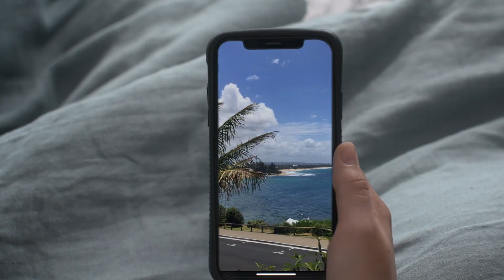Perfect Messy Holiday (2021) Lovely Romantic Trailer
Perfect Messy Holiday (2021) after losing her job and her boyfriend, an aspiring romance novelist moves from her London flat to a beach house on the Sunshine Coast, where she discovers that love can be both perfect and messy... Lovely Romantic Trailer with Tori Webb, Michelle Brass, Barry Havenga, Joel Pierce, and Luisa Prosser